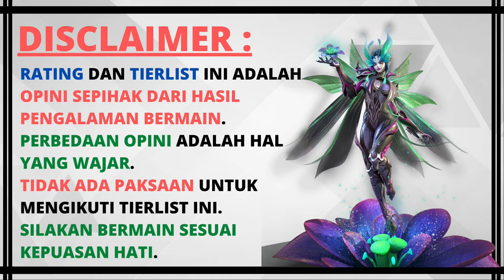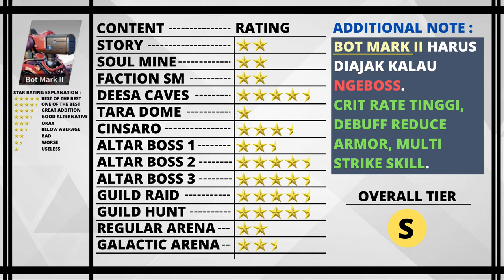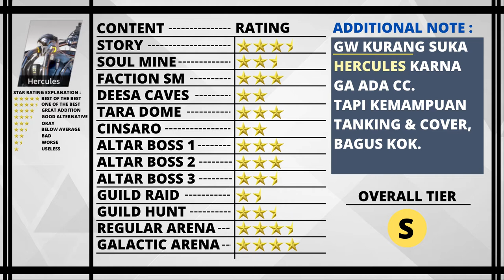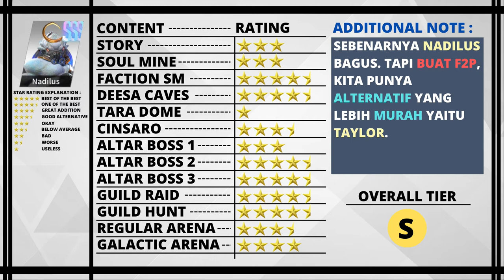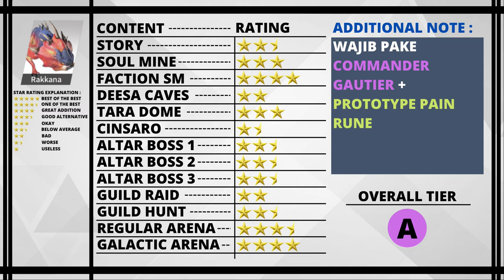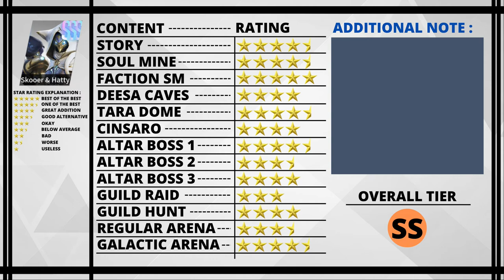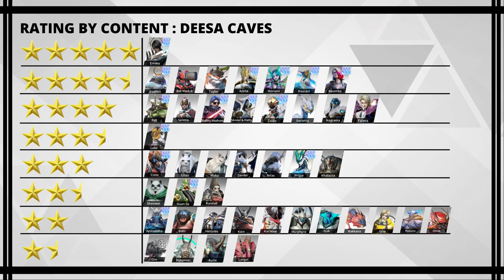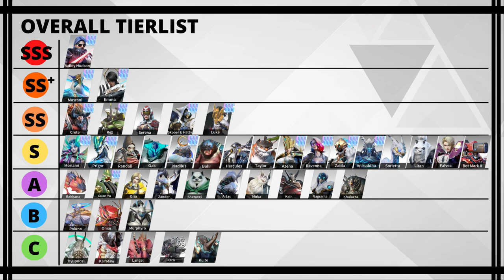ETERNAL EVOLUTION TIER LIST COMPLETE ( TIERLIST TERLENGKAP ETERNAL EVOLUTION INDONESIA) 28 NOV 2022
Di Video ini, gw mau sharing Tier List Eternal Evolution buatan gw sendiri.
Gw berusaha membuat Tierlist Eternal Evolution Terlengkap ( Complete ).
apabila ada yang kurang / ada perbedaan, silakan tulis dikomentar biar kita bisa belajar sama2.

apabila ada kesalahan, mohon dimaafkan.

Apa Hero Favoritmu ???
Silakan Share Apabila Di Rasa Bermanfaat.

Cek Channel Yozora Realm Buat Nonton Konten Eternal Evolution Bahasa Indonesia.

Semoga Tuhan Memberkati.

00:00 - DISCLAIMER
00:14 - EXPLANATION
00:24 - ANIRUDDHA
00:34 - ARTAS
00:44 - AZENA
00:54 - BAILEY HUDSON
01:04 - BOHR
01:14 - BOT MARK II
01:24 - CRETE
01:34 - EMMA
01:44 - FALVEA
01:54 - GUANYU
02:04 - HERCULES
02:14 - HYUPNOS
02:24 - KAIN
02:34 - KARMAW
02:44 - KHALAZZA
02:54 - KUITE
03:04 - LANGEL
03:14 - LIRAN
03:24 - LUKE
03:34 - MASRANI
03:44 - MORIAMI
03:54 - MUKA
04:04 - MURPHYRO
04:14 - NADILUS
04:24 - NAGRAMA
04:34 - OAK
04:44 - OISA
04:54 - OMAR
05:04 - ORN
05:14 - POLUNO
05:24 - PRIGOR
05:34 - RAKKANA
05:44 - RAVENNA
05:54 - RANDALL
06:04 - REZ
06:14 - SERENA
06:24 - SHENWEI
06:34 - SKOOER & HATTY
06:44 - SORIETTA
06:54 - TAYLOR
07:04 - ZAIDA
07:14 - ZANDER
07:24 - STORY RATING
07:34 - SOUL MINE
07:44 - FACTION SOUL MINE
07:54 - DEESA CAVES
08:04 - TARA DOME
08:14 - CINSARO MARSH
08:24 - ALTAR BOSS 1
08:34 - ALTAR BOSS 2
08:44 - ALTAR BOSS 3
08:54 - GUILD DAILY RAID
09:04 - GUILD HUNT
09:14 - REGULAR ARENA
09:24 - GALACTIC ARENA
09:34 - OVERALL TIER LIST
09:44 - LIKE & SUBSCRIBE